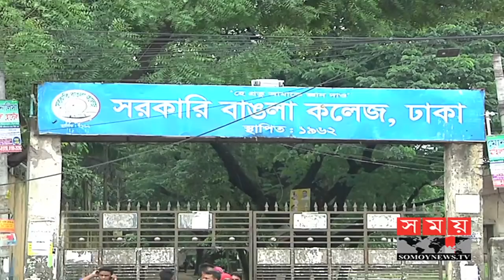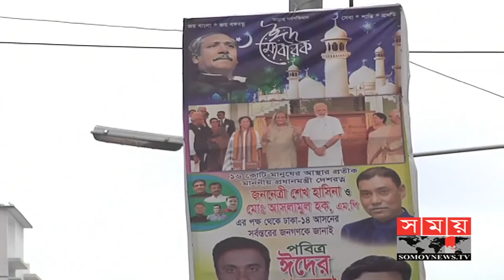ঢাকা-১৪ আসনে যোগ্য প্রতিনিধিই নির্বাচন করবেন ভোটাররা | Election News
ভোটের রাজনীতিতে একবার আওয়ামী লীগ একবার বিএনপি এভাবে প্রতি নির্বাচনেই হাত বদল হয়েছে ঢাকা ১৪ আসন। আসছে জাতীয় সংসদ নির্বাচনে জয় ধরে রাখতে ক্ষমতাসীন আওয়ামী লীগ কাজ শুরু করলেও বিএনপি এখনও নিজেরাই সংগঠিত হতে পারেনি। একাদশ জাতীয় সংসদ নির্বাচনে উভয় দলেরই একাধিক সম্ভাব্য প্রার্থীর নাম শোনা যাচ্ছে। তবে ভোটাররা বলছেন উন্নয়নের স্বার্থে যোগ্য প্রতিনিধিই নির্বাচন করবেন তারা।

Once the Awami League once in the politics of politics, Dhaka has changed hands in every election, Dhaka 14 seats. Although the ruling Awami League started functioning to keep the Jatiya Sangsad elections alive, the BNP could not yet organize themselves. The names of several potential candidates for both parties are being heard in the 11th parliamentary elections. However, voters say they will choose suitable representatives for the sake of development.